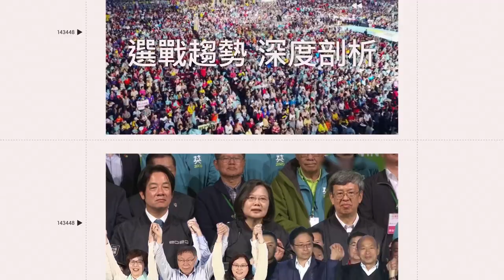台灣隊陳傑憲被讚「顏值無死角」PR值99！鄉民：可以原地出道｜@star_setn